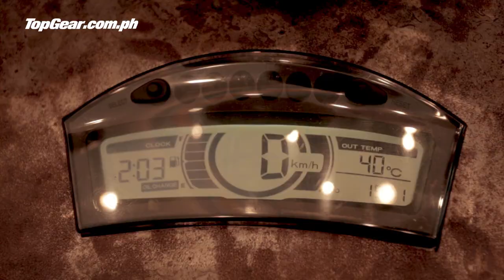This bike builder thinks out of the box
WE SAW AN INCREDIBLE YAMAHA STEAMPUNK MOD AT HISTORY CON

Building custom bikes is not about following a fad or keeping up with norms. It’s all about fantasy.

These were the words of Jeffrey "Pong" Ylagan of Ylagan Kustom, one of the participants in the Biker Builds competition during the recent History Con 2017 held at the World Trade Center. With a rustic finish, his entry ‘Tricity Steampunk’ was inspired by the industrial revolution of the Victorian era.

Dig cars?